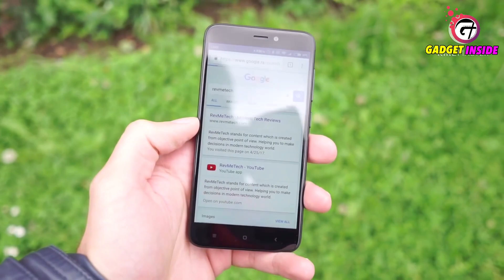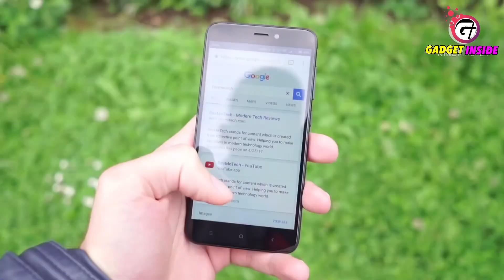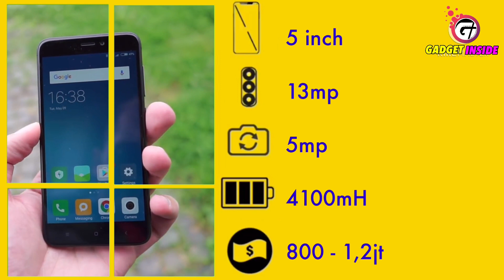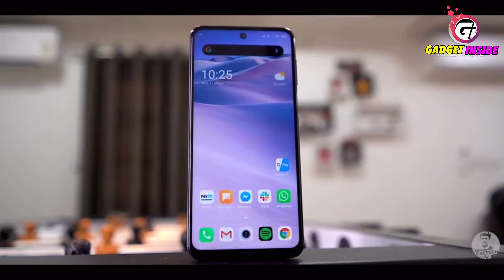RAM 4 GB TERMURA PALING REKOMENDED BUAT DIBELI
LINK PEMBELIANYA
1) REDMI 4X

   REKOMENDASI HP I PHONE TERMURAH

NOTE Harga dapat brrubah !!